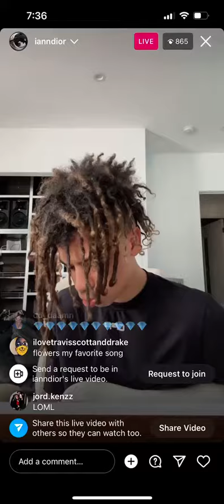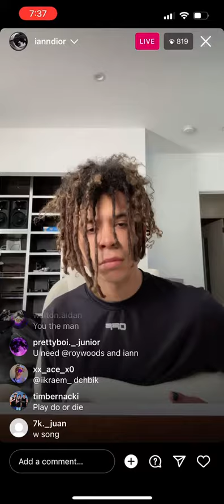iann dior - Can't Decide (New Snippet)